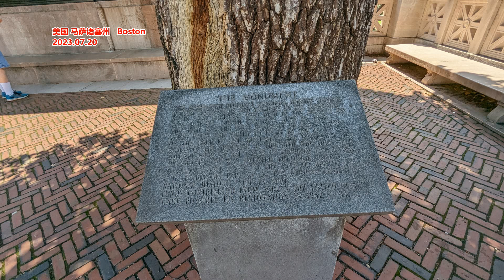如果美国 取消中国永久正常贸易关系 会发生什么？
文章来源: 加美财经
日经新闻的专栏文章写道，美国国会的共和党人上周提出了一项法案，旨在终止与中国的永久正常贸易关系（PNTR），声称授予北京的这一贸易地位，导致了世界两大经济体之间的不公平失衡。终止PNTR一直是政界人士使用的威胁手段。